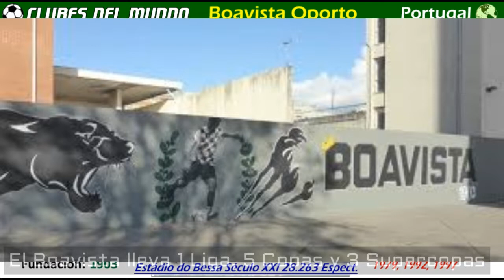BOAVISTA FC - La Pantera Negra es el otro grande de Oporto - Clubes del Mundo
El Boavista FC ha conquistado 1 Liga, 5 copas y 3 Supercopas de Portugal. Es junto a Os Belenenses, el unico club que haya ganado la Liga que no sean Benfica, Sporting o Oporto. Ya por ese hecho ya es uno de los grandes de Portugal. En 2003 llego a la Semifinal de la Copa de la UEFA. Sus partidos los juega en el estadio Estádio do Bessa Século XXI con capacidad para 28.263 espectadores. Actualmente juega en la Liga NOS de Portugal.